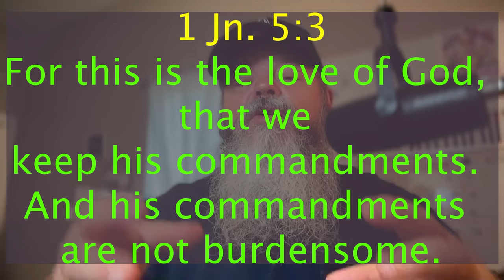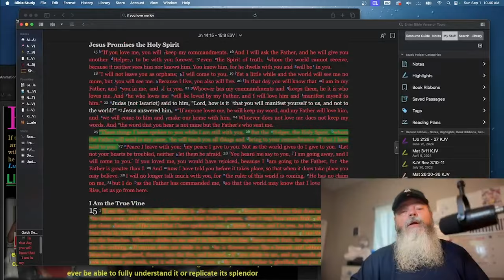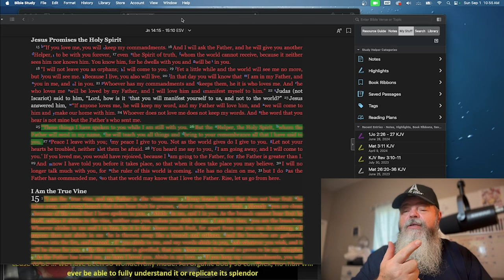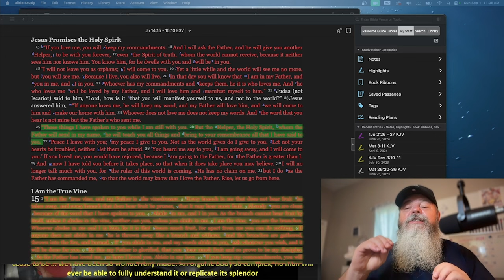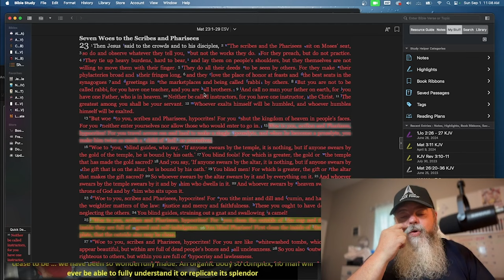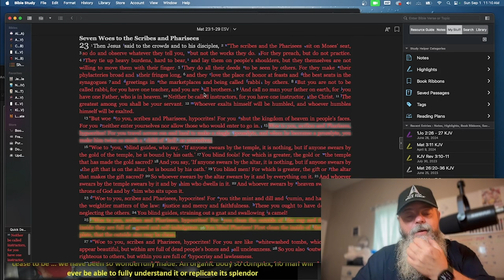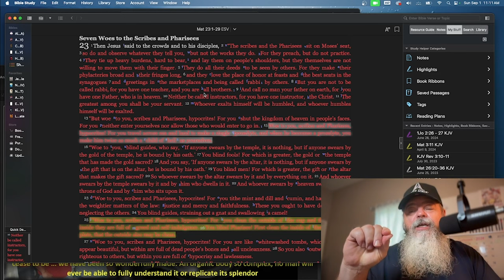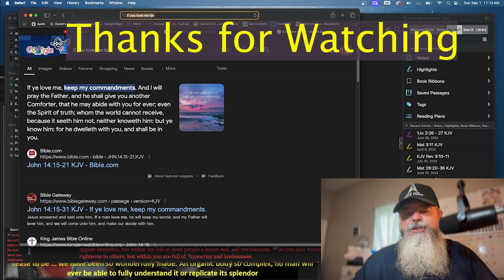Law of Liberty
Acting in one's own interest